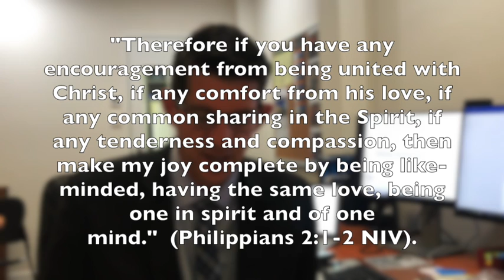Why Churches Need Value Statements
This video is about Vince's Intro To Churches Having Values Statements